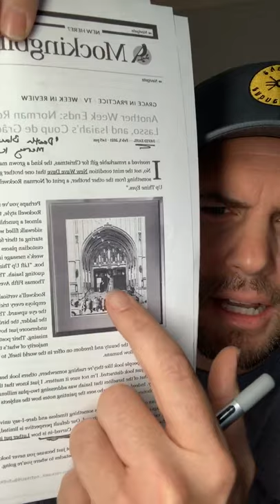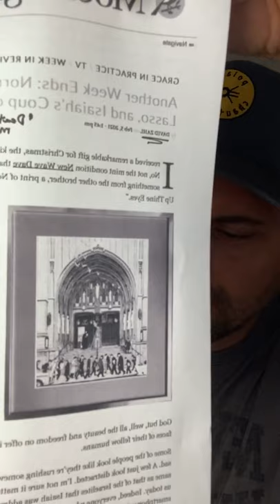Polaha Chautauqua - Look Up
Original Air Date on Instagram - 02/07/2021
In today’s episode I read an article from Mockingbird Ministries. It’s worth the listen as we put grace into practice.  @mockingbirdnyc